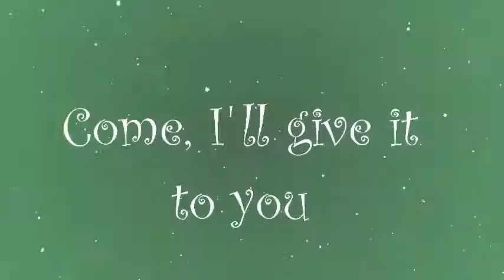Who's your daddy? |meme